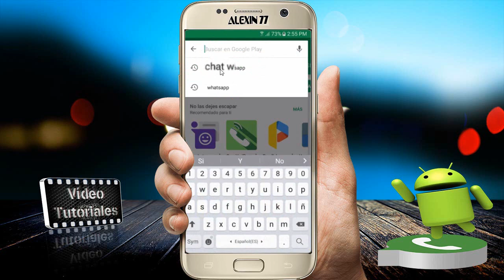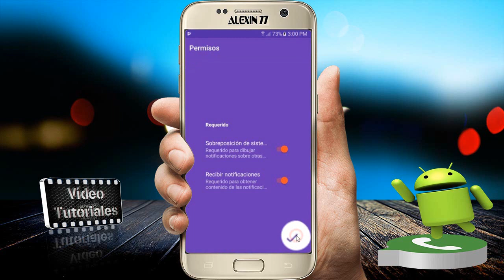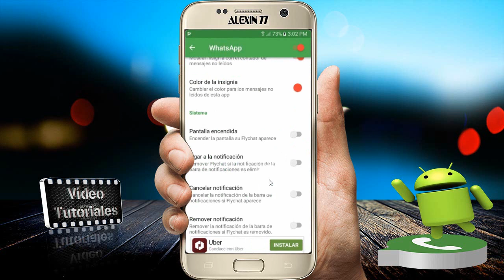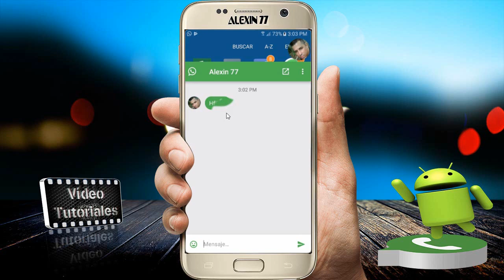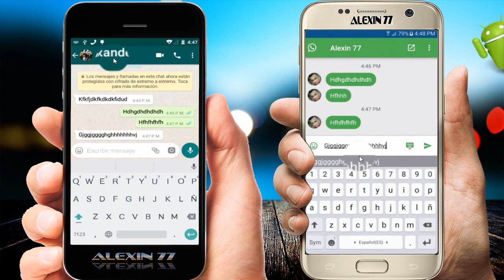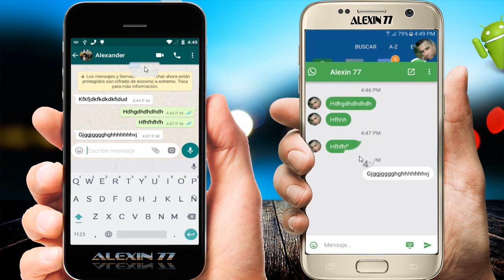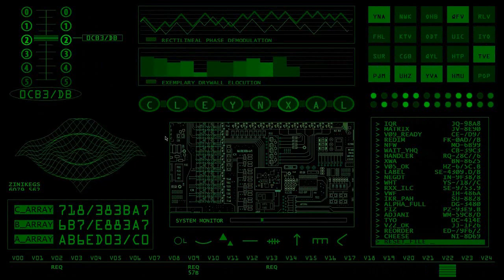WhatsApp | Còmo Ocultar En linea, Escribiendo, Visto y Ùltima Conexiòn | App...!!!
En este nuevo video tutorial aprenderèmos a còmo
ocultar el en linea, el escribiendo, el visto y la ùltima
conexiòn en los chat de WhatsApp. Estas funciones
las ocultaremos con una aplicaciòn que instalaremos
para asi tener mucha màs privacidad en WhatsApp
...Mucha Suerte.
▬▬▬▬▬▬▬▬▬▬▬ஜ۩۞۩ஜ▬▬▬▬▬▬▬▬▬▬▬▬▬▬
▓▓▓▒▒▒░░░ VIDEOS TUTORIALES ░░░▒▒▒▓▓▓
▬▬▬▬▬▬▬▬▬▬▬ஜ۩۞۩ஜ▬▬▬▬▬▬▬▬▬▬▬▬▬▬

►SKYPE : alexin77cali
▬▬▬▬▬▬▬▬▬▬▬ஜ۩۞۩ஜ▬▬▬▬▬▬▬▬▬▬▬▬▬▬
Creditos :
ISRC: USUAN1600022
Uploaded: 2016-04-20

★ Alexander Jaramillo "Alexin 77 " ★ ✔

ORIGINAL | la copia de este video serà reportada |